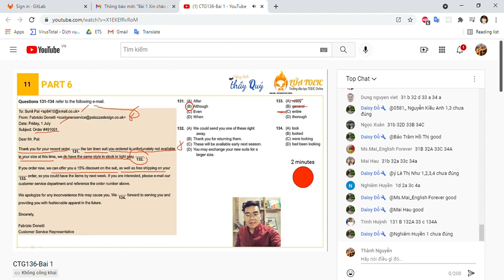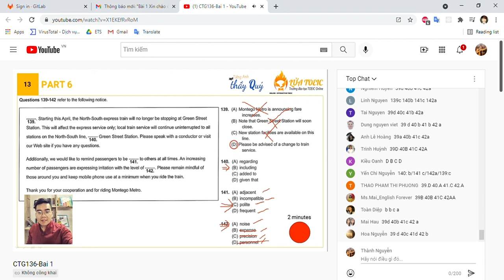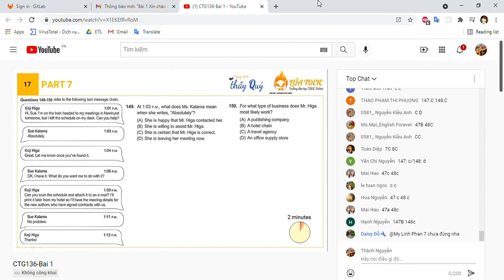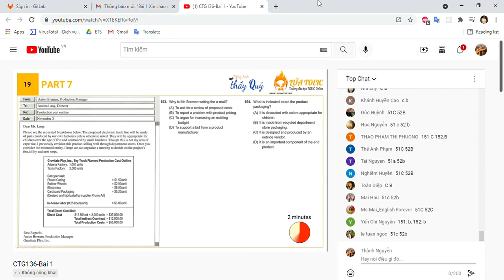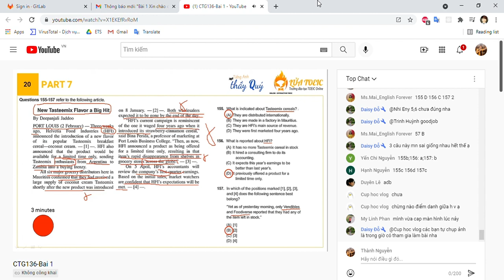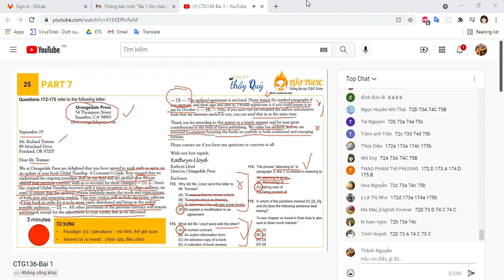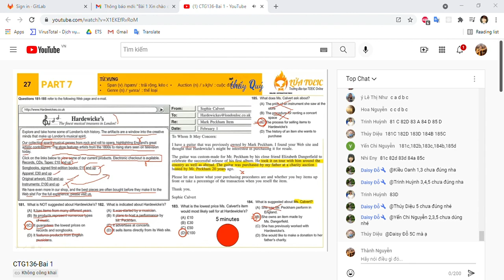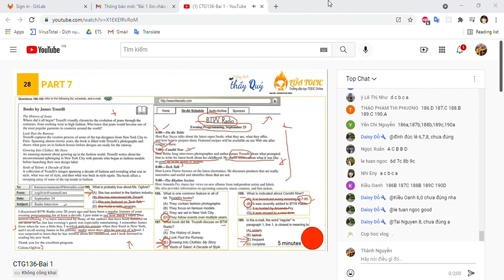ETS - Giải Đề - P1